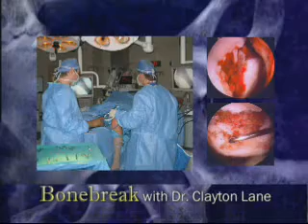Patella Dislocation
One minute description of how a patella dislocation occurs and how it is treated.